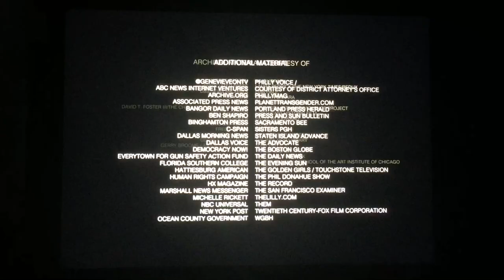Denver+Delilah Productions/Little Punk/Story Syndicate/HBO (2023)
Taken from “Last Call: When a Serial Killer Stalked Queer New York” which is from HBO (2023)